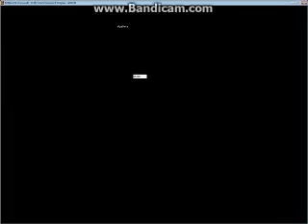Wolfenstein 3D - (Project Eisenritter) - Floor 10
Difficulty - I Am Death Incarnate

Boss Battle!